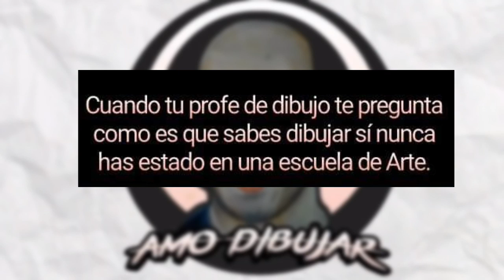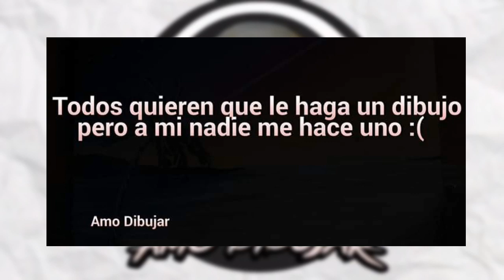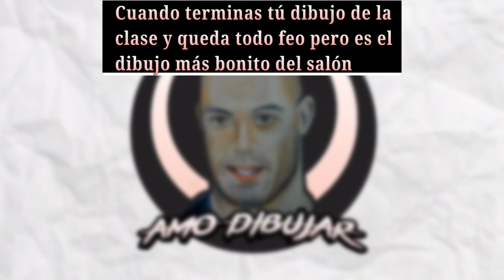SOLO SI ERES DIBUJANTE ENTENDERÁS || MEMES para DIBUJANTES #4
Hoy les comparto la parte 4 de memes para dibujantes